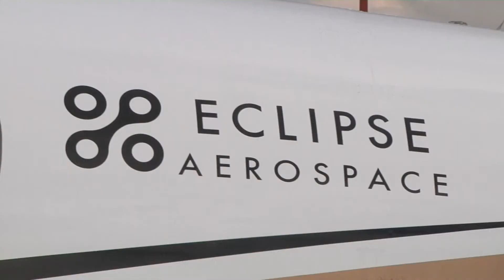porreca gino lisa